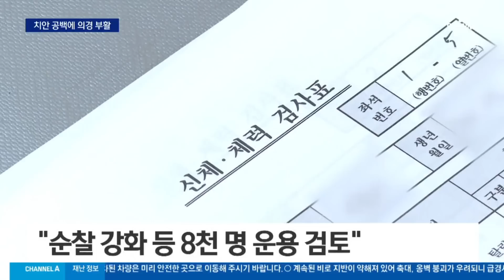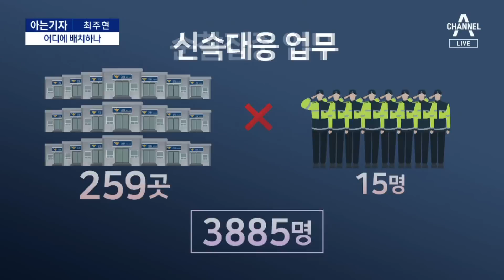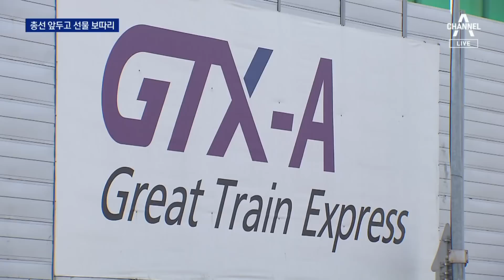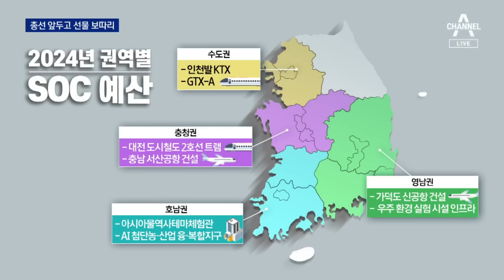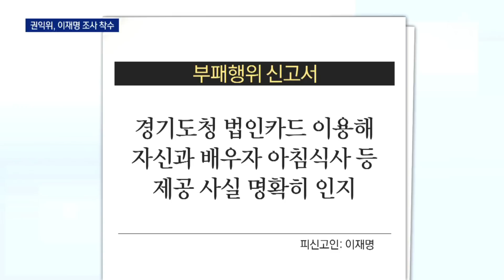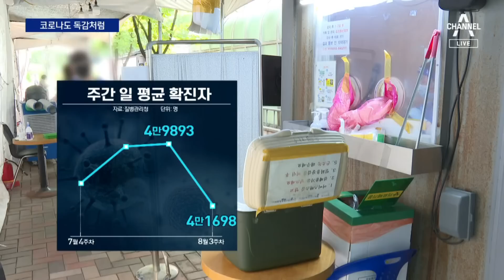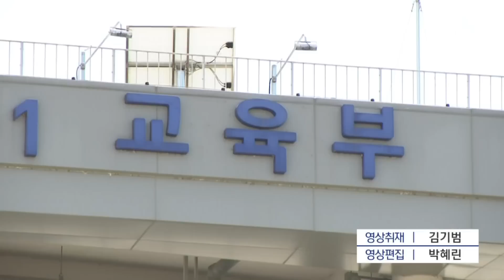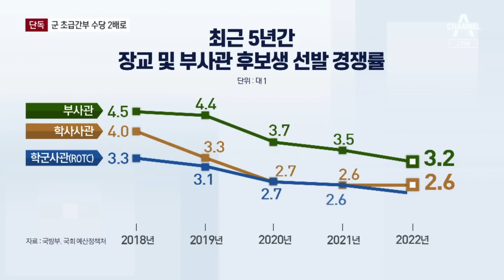[다시보기] 치안 공백에 의경 부활…“순찰 강화 등 8천 명 운용 검토”│2023년 8월 23일 뉴스A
치안 공백에 의경 부활…“순찰 강화 등 8천 명 운용 검토” / [단독]尹 대통령, ‘특수수사’ 치중하다 치안 소홀 지적 / [아는기자]의무경찰, 폐지 4개월 만에 부활?…치안 공백 해소될까 / 이균용, 김명수 만나러 와서 일침…“사법 신뢰 회복” / 판사 경쟁시켜 재판 속도 낸다…이균용, ‘능력·일하는 법원’ 중시 / 동의받아 공개한 머그샷…‘신림동 성폭행’ 살해범 최윤종 / 최윤종 얼굴 사진 한 장만 공개…범인의 체격·특징 알 수 없어 / 24일 낮 1시 오염수 방류할 듯…올해 말까지 3만 1200t 방류 계획 / 민주 “오염수 방류는 제2 태평양 전쟁”…당정, 어민 2천억 지원 / 총선 앞두고 불 붙은 여야…‘KTX·공항’ 전국에 선물 보따리 / ‘기본소득’ 재시동…민주당 “국가 지출 늘려야”  / ‘30일 검찰 출석’ 요구에…이재명 “내일 간다” / 이재명 ‘법카 의혹’ 권익위 조사 착수 / [여랑야랑]1 대 6 / 국회 주치의? / 6년 만에 사이렌 소리…민방위 훈련에 곳곳 우왕좌왕 / 3년 7개월 만에 코로나도 독감처럼 관리 / 코로나 검사비 본인 부담…먹는 치료제 약값 지원 지속 / 유족 측 “‘갑질 의혹’ 학부모는 경찰”…추가 문자도 공개 / 교사에 직접 민원 못한다…특별교육 거부한 학부모에 과태료 / 군의원 죽음 부른 아내 金사기…피해액 88억 원 넘어 / ‘30만 원’ 추석 선물 허용에…기대 부푼 농가 / “대출 막차”…‘50년 만기’에 열흘 새 1조 몰려 / [단독]군 초급간부 수당 ‘2배’ 올린다 / 지구에서 가장 뜨거운 사막…美 데스밸리에 사상 최대 ‘폭우’ / [날씨]내일 전국 강하고 많은 비…시간당 30~60mm 집중호우 / [앵커의 마침표]씁쓸한 교실 이데아

〈평일〉
08시 50분 김진의 돌직구 쇼
12시 00분 뉴스A 라이브
17시 20분 뉴스TOP10
19시 00분 뉴스A

〈주말〉
12시 00분 토요랭킹쇼·뉴스A 라이브
17시 40분 뉴스TOP10
19시 00분 뉴스A

〈평일〉
08시 00분 라디오쇼 정치시그널 (유튜브 라이브)
08시 50분 김진의 돌직구 쇼
10시 20분 김진의 더라방 (유튜브 라이브)
12시 00분 뉴스A 라이브
15시 50분 강력한 4팀
17시 20분 뉴스TOP10
19시 00분 뉴스A

〈주말〉
12시 00분 토요랭킹쇼·뉴스A 라이브
17시 40분 뉴스TOP10
19시 00분 뉴스A